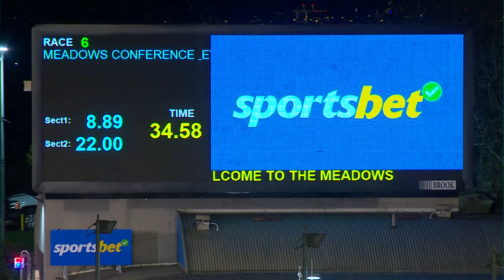MEA SAT 08 JUN 24 R6